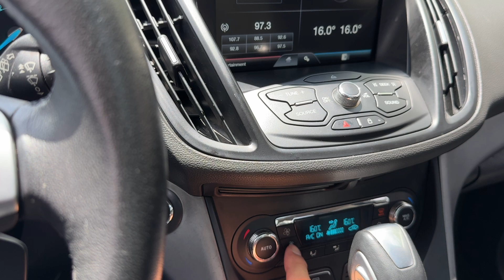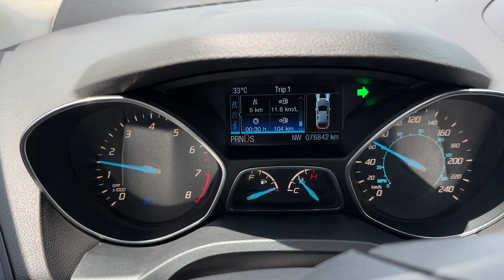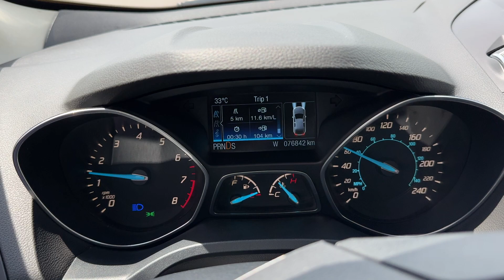FORD ESCAPE PETROL 2014y 1999CC SunRoof BLACK 4WD 4x4 BLACK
4WD 포드 이스케이프 2.0 SE 에코부스트 AWD 3세대 기솔린 검정색 선루프/열선/전동/스마트키  9 1999cc AWD